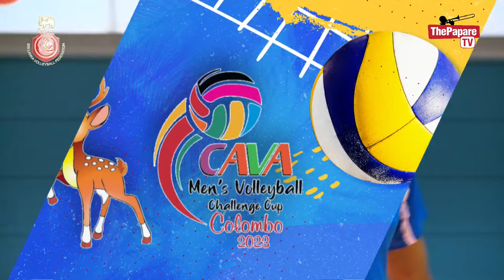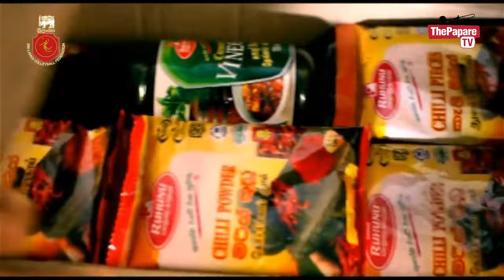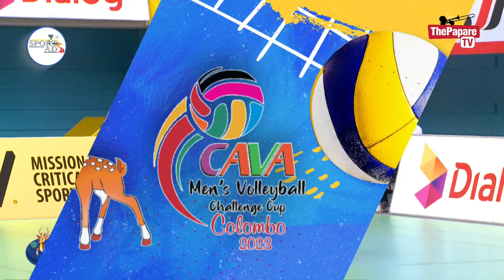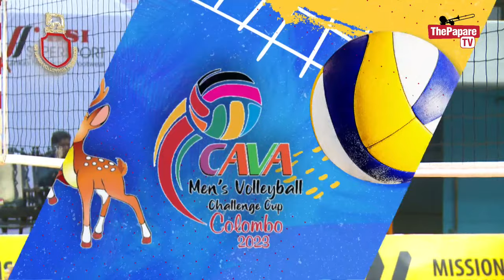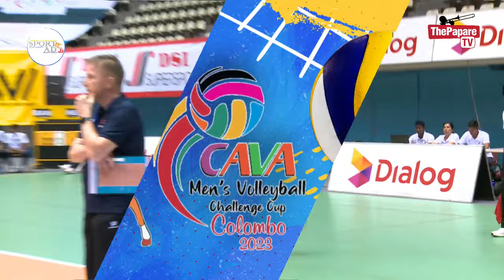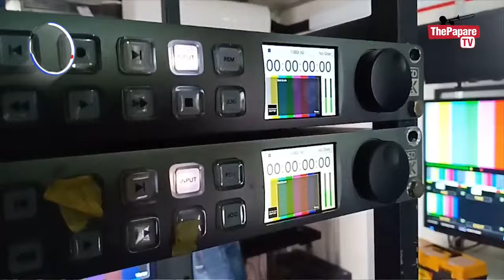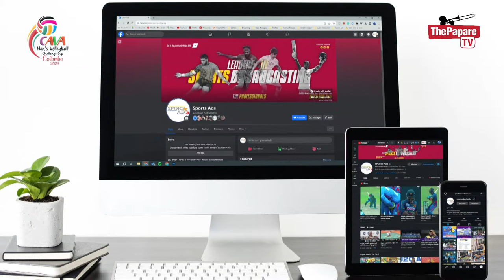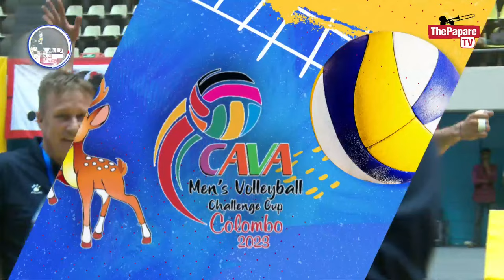Bangladesh vs Nepal | CAVA Men’s Volleyball Challenge Cup 2023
Bangladesh and Nepal will play the 2nd match of the Central Asian (CAVA) Men’s Volleyball Challenge Cup 2023 on the 9th of October at Sugathadasa Indoor Stadium, Colombo.

Watch LIVE & EXCLUSIVE action on ThePapare TV (Dialog Television Channel 126), Dialog ViU App and ThePapare.com from 6.30 pm (GMT+ 5:30) onwards.